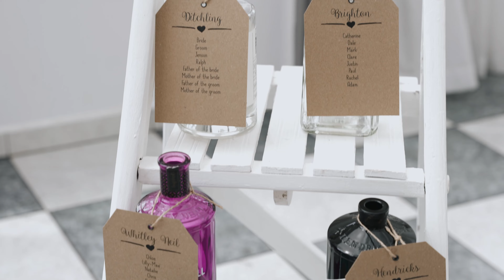Mr & Mrs Seymour Highlight Film